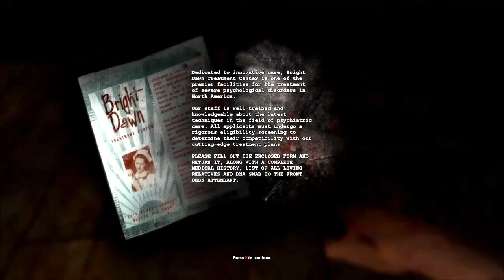Dementium II HD playthrough pt 1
A short playthrough of Dementium II. To show you guys the horrors in this game.